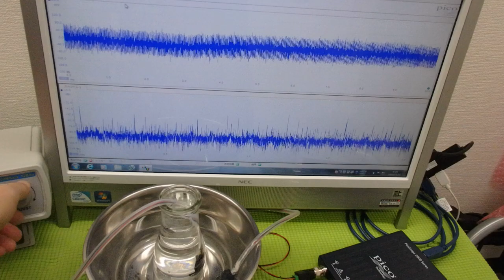‹メガヘルツ›の超音波発振制御技術 ultrasonic-labo